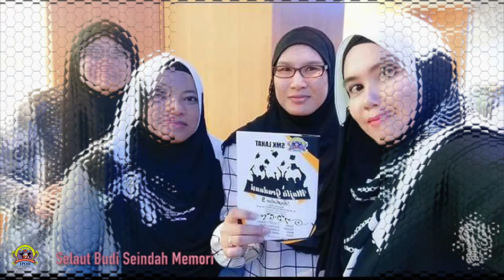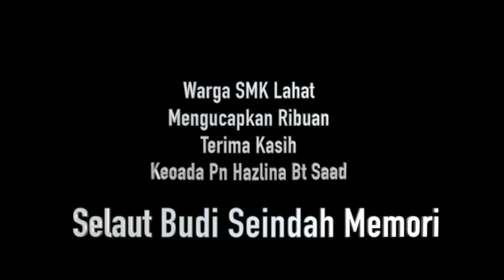Majlis Perpisahan Cikgu Hazlina 25 Feb2022